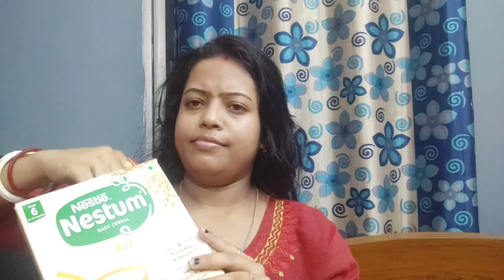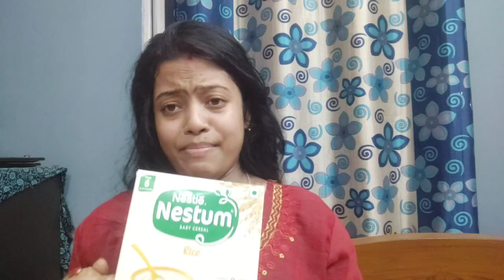Nestum baby food॥ Nestle Nestum CerealsReview।।6To12 Months baby Nestum Cereals paln।।(in Bengali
NESTUM_BABY-FOOD
Nestum baby food, neslet nestum cereal review,6to12month 24months. Baby Nestum Cereals paln